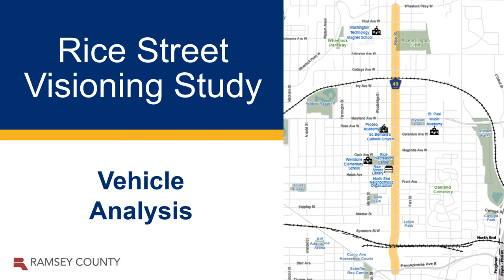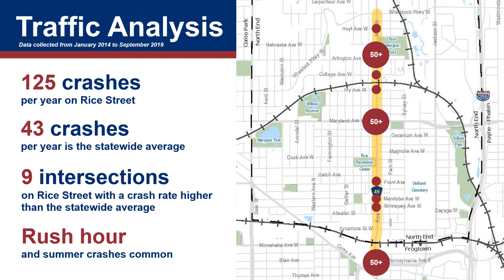Rice Street Vehicle & Crash Analysis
Ramsey County and the City of Saint Paul are working to define a community-driven vision for Rice Street between Pennsylvania Avenue and Wheelock Parkway. Learn about crashes and other traffic safety items on Rice Street.

Share your feedback and learn more about the project at ramseycounty.us/RiceStreetStudy